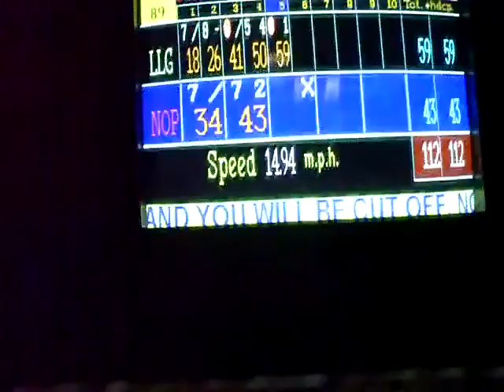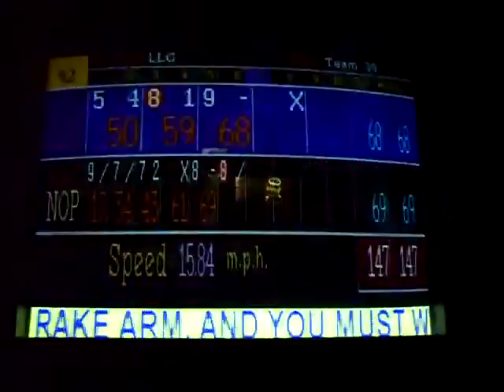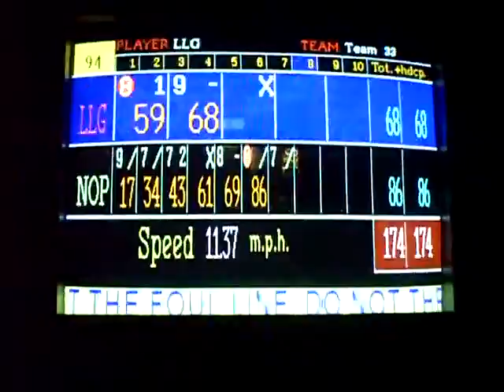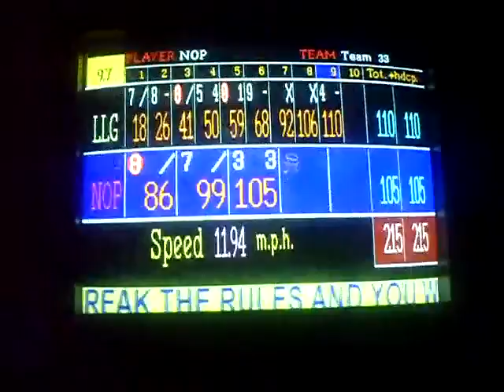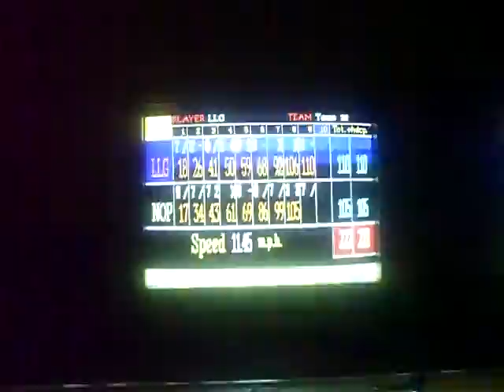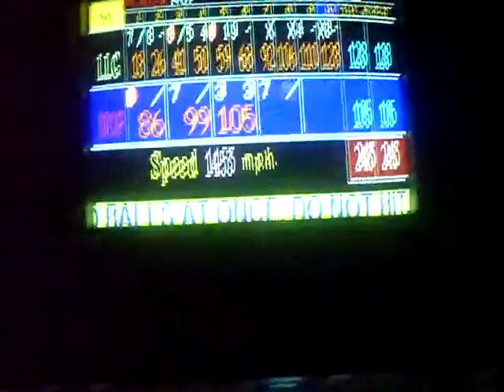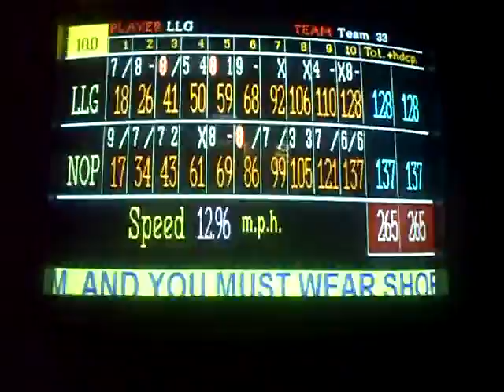COSMIC SUNDAYS AT WINCHESTER BOWLING!!!!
A LITTLE FOOTAGE FROM COSMIC BOWLING AT WINCHESTER BOWLING. EVERY SUNDAY FROM 9 TIL 1 $10 LANE\ SHOES\ AND BOWL ALL YOU WANT. MUSIC, DRINKS AND GREAT PEOPLE TO BE AROUND. THIS IS ME AND G PLAYING HE ACTUALLY THOUGHT HE WAS GONNA WIN. PHAHAHAHA I LET HIM THINK THAT LMAO